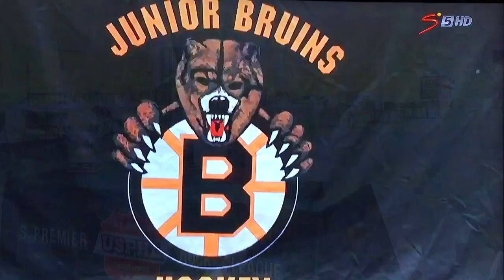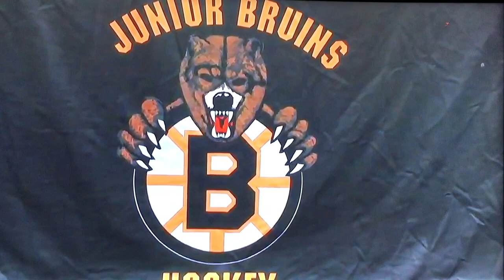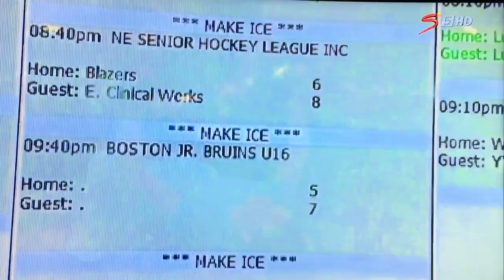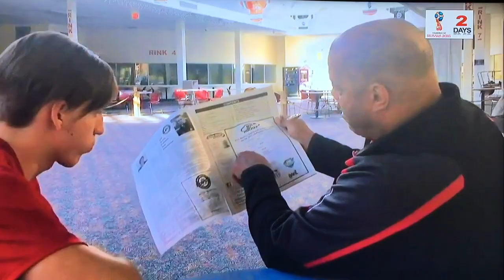Super Sport Showcase Adal-Son Elite Boston Bruins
This video is about Super Sport Showcase Adal-Son Elite Boston Bruins